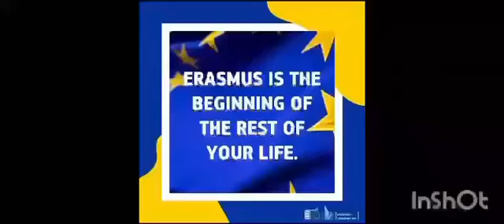Erasmus days - JOUDG "Breshia", The Republic of North Macedonia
Project "Aggression! No, thanks!"Project "Aggression! No, thanks!"
Erasmus days - JOUDG "Breshia", The Republic of North MacedoniaErasmus days - JOUDG "Breshia", The Republic of North Macedonia